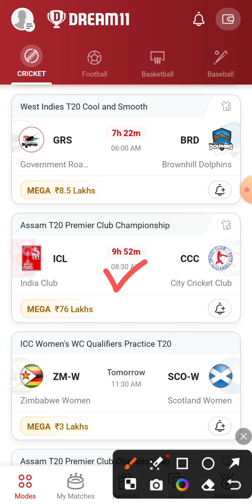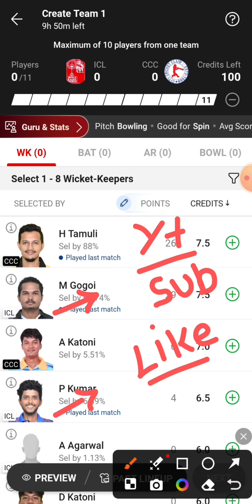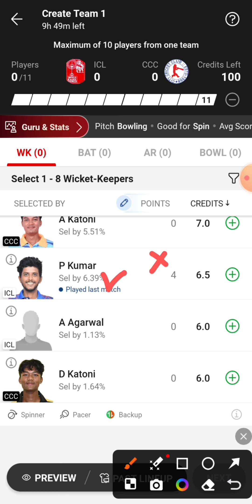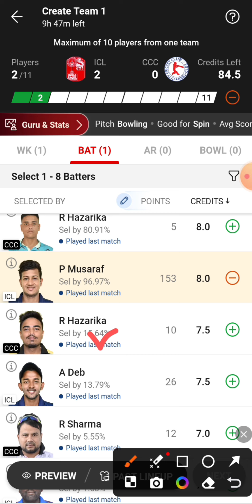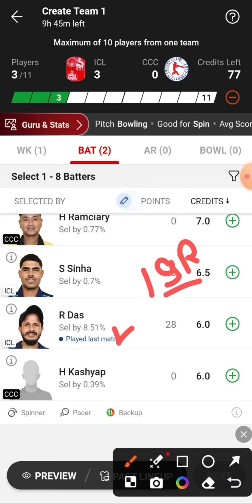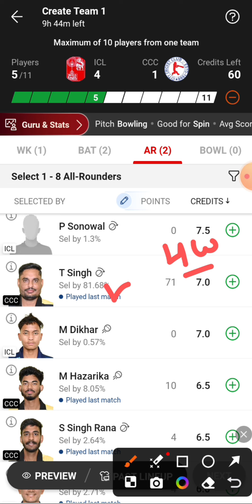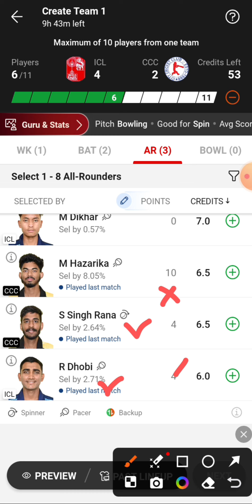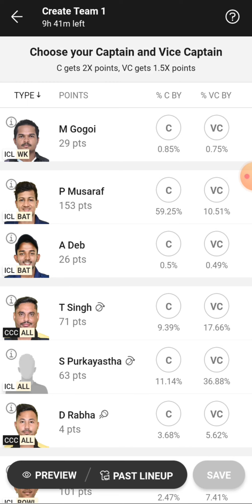ICL vs CCC Dream11 Team | ICL vs CCC Dream11 Prediction | ICL vs CCC Dream11 Team Today Match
ICL vs CCC Assam T20 Premier Club Championship Dream11 Team Today Match
India Club vs City Cricket Club Dream11 Team